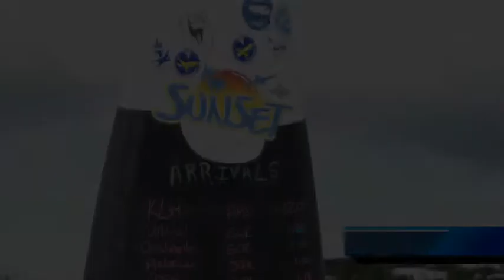Sunset Beach, St. Maarten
Jets landing at St. Maarten.